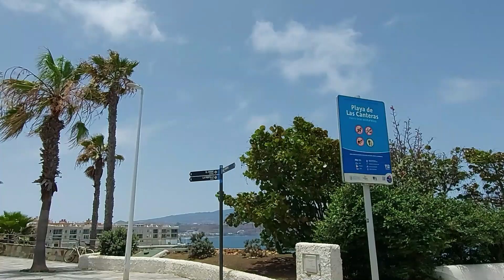SPAIN TRAVEL 2021. Las Canteras Gran Canaria. Beach walking tour Spain. Las Palmas de Gran Canaria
The El Confital beach and its bay it is a Special Area of Conservation located in the city Las Palmas de Gran Canaria. Specially nearby the neighborhoods La Isleta and Las Coloradas. It is one of the best places where you can have the most incredible view from Las Canteras beach bay.

Las Canteras beach, a 3.5km of golden sand that sweeps down one side of the city, is the jewel of Las Palmas. It's so big that each section has its own name and character. Here're the main areas from north to south.
La Puntilla
La Puntilla at the north tip of Las Canteras beachThe north corner of the beach where the little fishing boats are pulled up by the coconut palm trees. Always calm, always pretty, this is quintessential Las Canteras beach and a great spot for lunch on the promenade. The water is almost always calm and warm, and there are plenty of loungers and parasols to rent. The La Puntilla crowd is a good mix of foreign visitors and locals.

Choose La Puntilla for its local charm and palm tree shade.